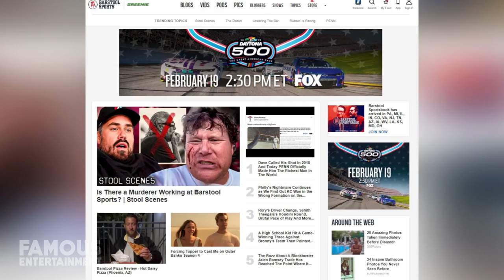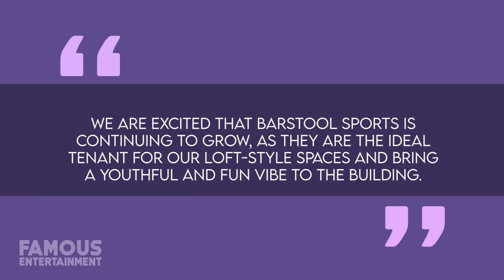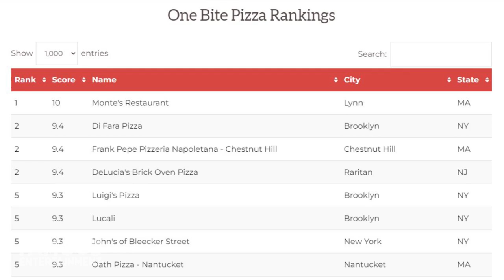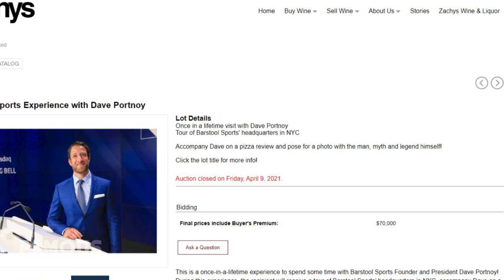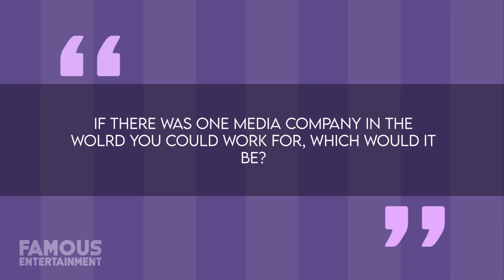Barstool Sports Headquarters | Studio Tour | Multi-Million New York Studio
Over the past few years, Barstool Sports has more or less become an American institution where millions of sports fanatics and comedy-lovers go to find their daily fix of something company founder Dave Portnoy likes to call “sports/smut”. Dave originally created his company back in 2003 in Milton, Massachusetts as a print publication distributed to the Boston Metropolitan Area, offering gambling advertisements and fantasy sports suggestions as it’s bread and butter. But it didn’t take long for the brand to expand and launch its own website in 2007. Over the course of the next nine-years, Dave would build the foundation of his business brick by brick until January 7th, 2016, when he announced an emergency press conference in Times Square to reveal that the investment advisory firm known as The Chernin Group had purchased a majority stake in Barstool. Following the acquisition, Dave continued to run the site while also retaining complete creative control over his baby, but there were a few changes afoot. Most importantly for our purposes here today, during that same press conference, Dave would reveal that Barstool was moving its headquarters from Milton to New York City as part of the deal. Where were they headed? Oh, just a little up-and-coming neighborhood known as NoMad – an area of Manhattan once known for its numerous wholesale stores along Broadway, but has now become a hot-bed for luxury condo buildings. During the course of 2016, Barstool Sports moved into 15 West 27th Street, leasing a unit that was just under 6,000 square feet large.